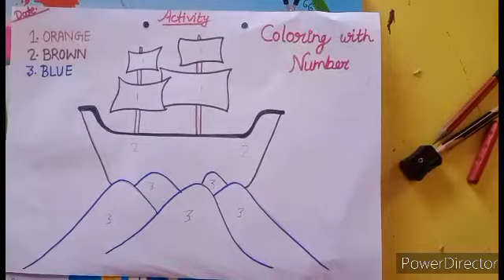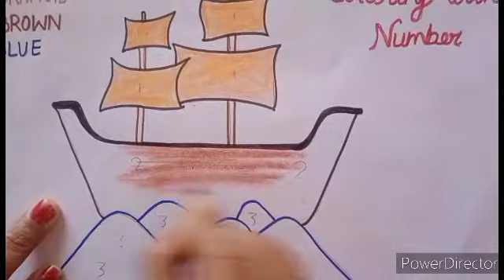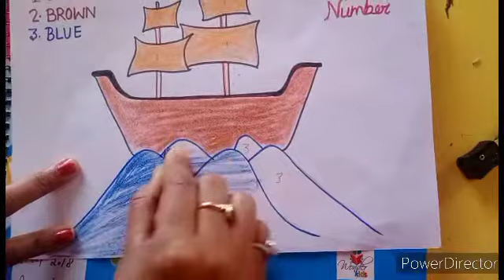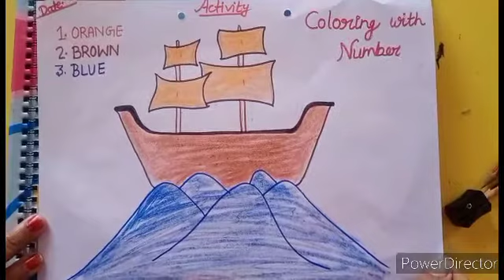colouring with number